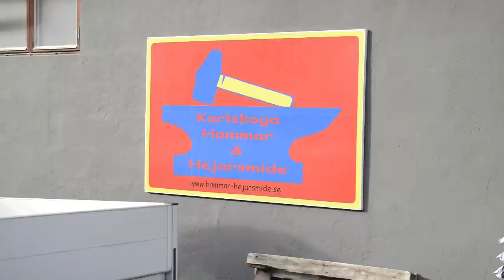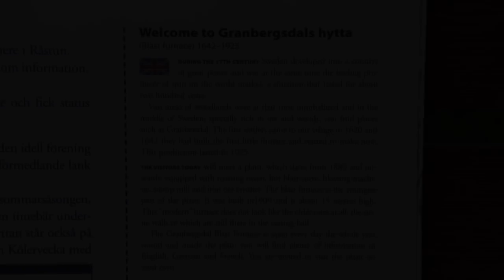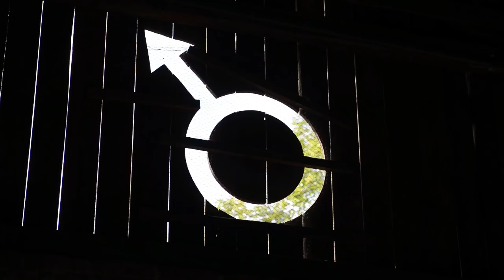Annual blacksmiths meetup in Granbergsdal Sweden 2017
I have put together some clips I captured on my trip to this event. Sorry for the incoherent content!